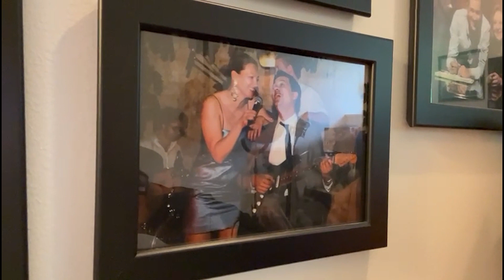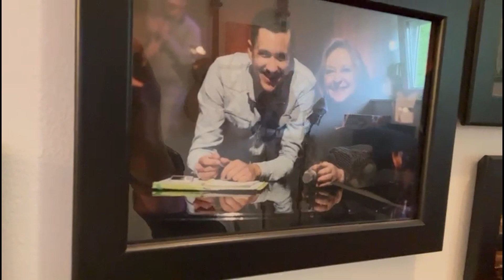Mia Dimšić (emisija) | Dalibor Petko Show | CMCTV